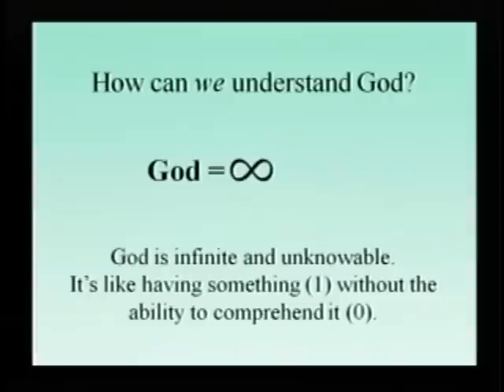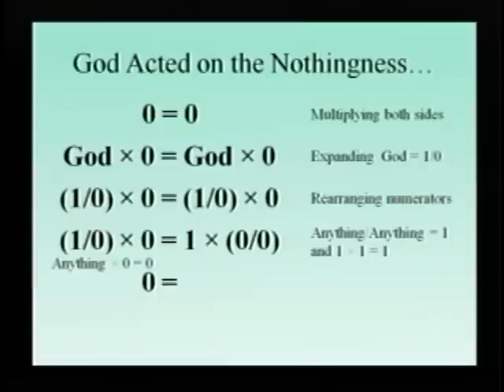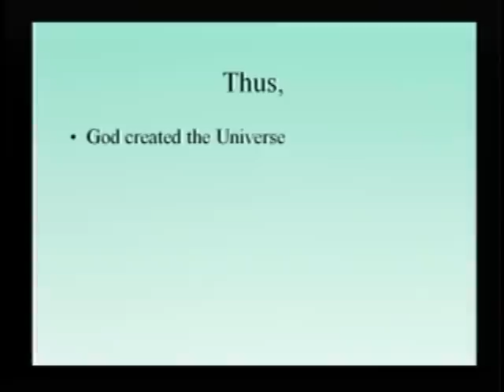The Atheist Experience 549 with Matt Dillahunty and Don Baker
The Atheist Experience 549 for April 20, 2008, with Matt Dillahunty and Don Baker.
How can you be moral with religion?. Don talks about how religious belief can be an impediment to morality.

SHOW TIME-STAMPS
00:00- Intro & Announcements - Matt Dillahunty
07:21- Don Baker on Christian immorality, religious morality is arbitrary
26:13- Alan (Houston, Texas): why do people with children start believing in God
32:05- Steve: morality comes from wanting to be accepted by society, shame motivating morality
38:35- Scott: asks if critics of the movie 'Expelled' pay to see it or boycott it?
43:25- Topic: a conflict of interest in theistic morality
47:02- Al (atheist): morality and religion in the military, the Pope's response to child molestation in the Church
58:21- Kent (atheist): Bill Maher, Madalyn Murray O'Hair, televangelists as used-car salesmen
1:01:16- Topic: theistic morality promotes a broken view of the world
1:15:24- Chuck (atheist from episode 544): how many people actually go to Church, increasing numbers of people moving away from religion, religions should stay out of politics
1:27:05- Mary: Mother Theresa questioning her faith

MUSIC CREDITS

NOTES